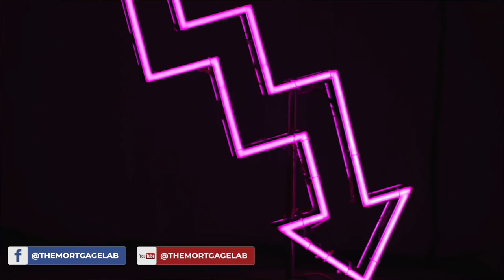Our April 2021 Wrap Up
Interest rates held by all of the banks are always being updated and can be difficult to keep track of if you are not actively working in the industry. In this video, Rupert has done the research for you and gives you an update on what the current interest rates are.

If you are unsure where to start or have any questions, don't hesitate to contact the team at mortgagelab.co.nz/contact-us, they are more than willing to help you through this confusing time!

You can also learn more from reading our blogs at mortgagelab.co.nz/blog/